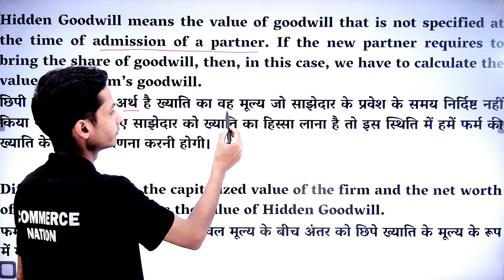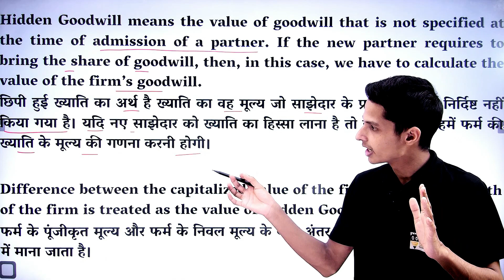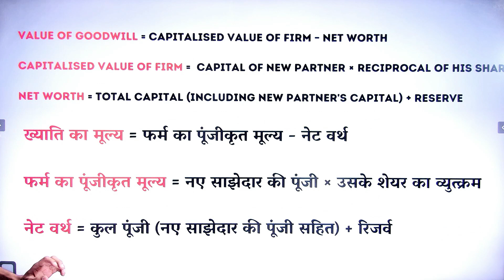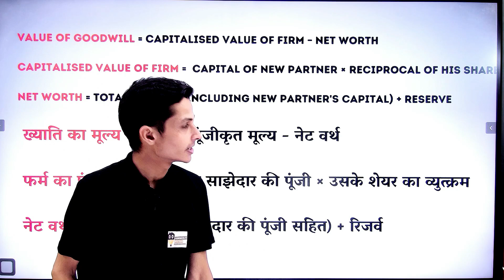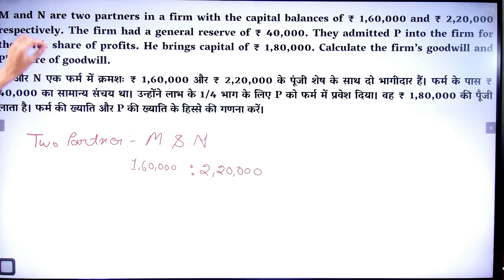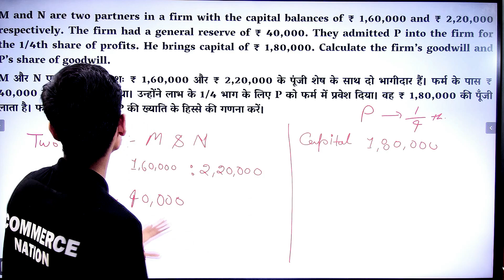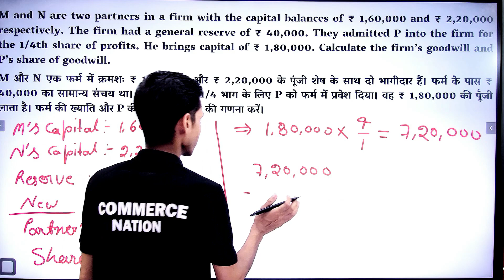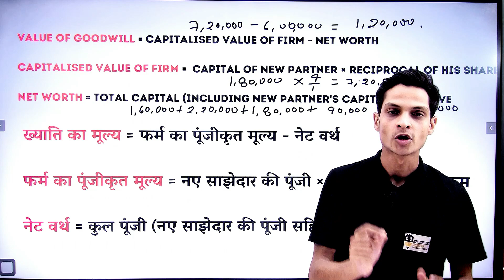How to Calculate HIDDEN GOODWILL || Domain Accountancy || CUET 2023 || CUET B.com